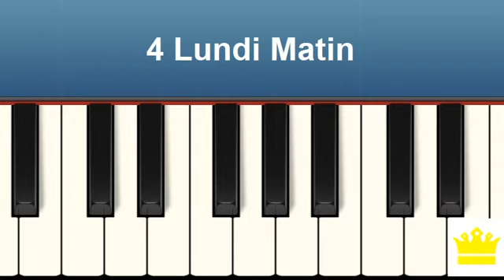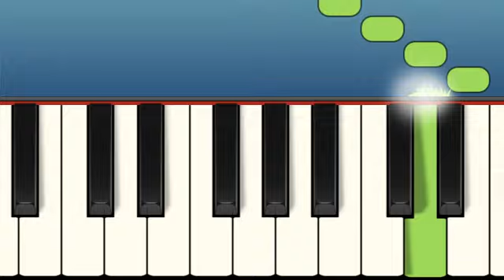5 Chansons Enfants Très Simples pour Enfants Apprendre à jouer du Piano (débutant) (Volume 2)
5 Chansons Enfants Très Simples pour Enfants Apprendre à jouer du Piano (débutant) (Volume 2)

1 Fais dodo 0:00
2 Pomme De Reinette Et Pomme D'Api 0:53
3 Alouette 1:26
4 Lundi Matin 2:23
5 Frère Jacques 3:06